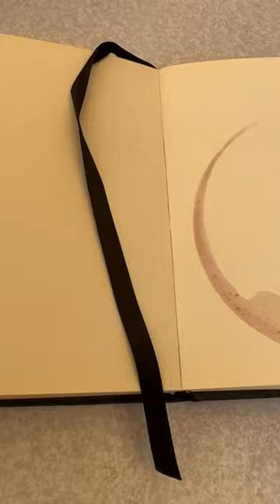Wine Octopus 🐙 🍷(!Appeared from the wine spot)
The artwork is painted with watercolor on the base of red wine spot))
Here is used removable liquid for masking to create natural white spots.